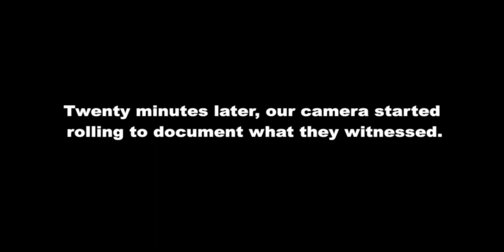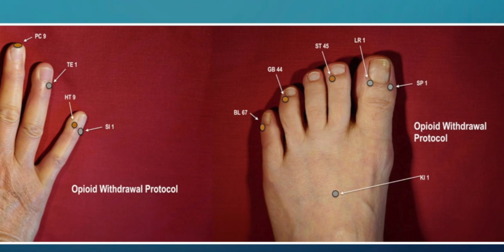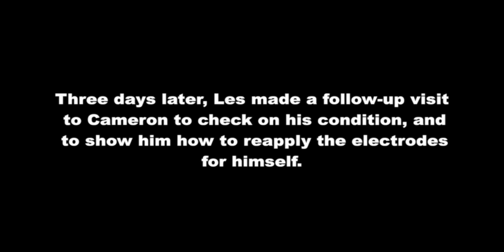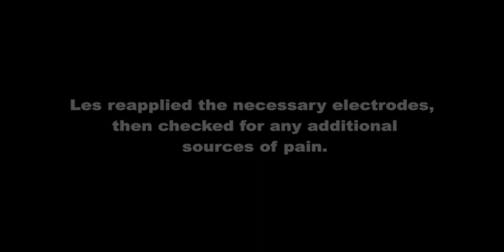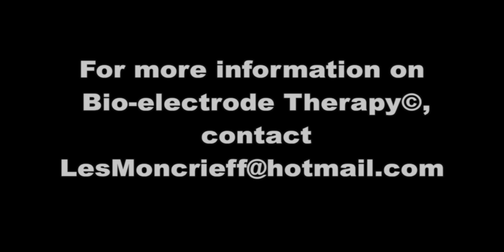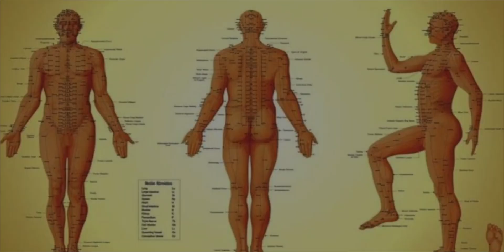Bio-electrode Therapy© Eradicates Opioid Withdrawal Pain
A man in severe opioid withdrawal experiences complete freedom from pain after a single treatment of a new, non-invasive, non-pharmaceutical therapy.

Recorded April 16, 2019 at the UBC Learning Exchange by Don Walchuk.

BIO-ELECTRODE THERAPY© FOR OPIOID WITHDRAWAL: INSTRUCTIONS

1. The photo or illustration of the protocol (see video)

2. Electrodes, for which two options exist:

      Option A: Copper and Silver Conductive INKS

      Option B: Copper and Silver Electrode DISCS (see “Making Your Own Electrode
      Discs,” below)

3. A small dipstick (A wooden matchstick will do. Even better, remove an ink tube from a pen and cut it to the right length. Blow all the ink from inside the thin, hollow tube. Stuff the end of the tube with a bit of sponge foam. You will have an extremely easy and precise instrument!)

4. Something to secure the electrodes. For discs, use tape. (Any tape will do, although many people prefer surgical tape.) For the ink electrodes, use a topical adhesive coating like New Skin. (Pros-Aid® No-Tack works best

Bio-electrode INKS

In the search box, type in the code “INKPAIR,” and you will be taken to the Bio-electrode Therapy inks. The two bottles will cost $45 total, and will last for hundreds of treatments.

Making your own metal electrodes is easy and much cheaper….

Making Your Own Electrode DISCS

You can easily make the electrode discs with an office paper hole punch. I prefer the Swingline Lever Professional 2 Hole Punch Model: 74101. It makes the perfect ¼ inch diameter electrodes. This hole punch is good quality, solid steel construction, and can be purchased on-line from any office supply store.

Purchase a thin 99.95 % pure copper metal sheet from a local sheet metal supplier.
(I purchase the 1-foot by 1-foot copper sheets from Metal Supermarkets for $9 Canadian. Go here:
Aluminum electrodes can be made from aluminum foil from your kitchen, but I prefer to make the electrodes from thicker gauge aluminum trays from a Dollar store or any supermarket.  You can have an endless supply with this simple method for making copper and silver electrode discs.

I have been using 3M Micropore tape (1/2 inch) to secure the metal disc electrodes to the fingers, toes, and other acupuncture points. Any type of tape will work, but obviously some tapes work better than others, being transparent, hypoallergenic, etc.

Application of the INK Electrodes

1. Thoroughly clean all the selected acupuncture points with an alcohol swab.

2. Stir the ink contents with a dip stick to thoroughly mix the metal particles in the solution.

3. Apply the ink electrodes to the acupuncture points with the dip stick and allow them several minutes to dry.

4. Apply the waterproof adhesive as a topical coating over the ink electrodes to secure the electrodes. With some care, the ink should remain secure for a couple days.
This will improve adhesion strength and waterproof them. (For best results, apply the adhesive twice daily.)

5. When the electrodes fall off, pain will usually return. Simply replace the lost electrodes with fresh ones. As long as they are on, healing is taking place as well as pain relief. In most cases, pain sufferers are able to stop using the electrodes after months, weeks, or even days.

Application of the Electrode DISCS

1. Secure the electrodes to the acupuncture points using tape.

2. When the electrodes fall off, pain will usually return. Simply replace the lost electrodes with fresh ones. As long as they are on, healing is taking place as well as pain relief. In most cases, pain sufferers are able to stop using the electrodes after months, weeks, or even days.

Ink Electrodes Versus Disc Electrodes

    Both types of electrodes work. My preference is to use the copper and silver ink electrodes, for several reasons. They are easy to apply and will remain secure for one or two days and longer. Real silver Ag is used, providing superior conductivity, as well as the antibacterial, anti-viral and anti-fungal properties of silver ions. The laborious and unhygienic taping of the electrode discs to toes is not required. With the discs, the tape tends to get wet and dirty by the end of the day. They are also a bit uncomfortable, and many patients feel that the appearance of tape on fingers and toes is unattractive. The inks are more comfortable, and hardly noticeable. In fact, they can look quite interesting and attractive. No more wrestling with taping toes!